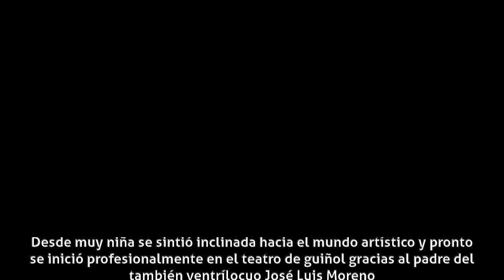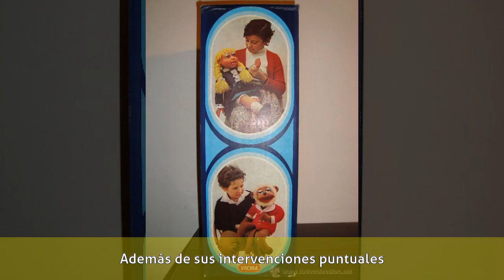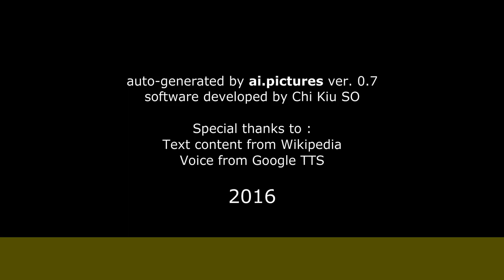Mari Carmen y sus muñecos - Biografía